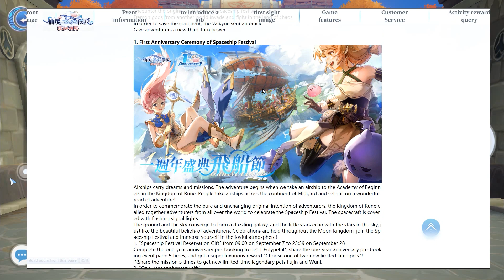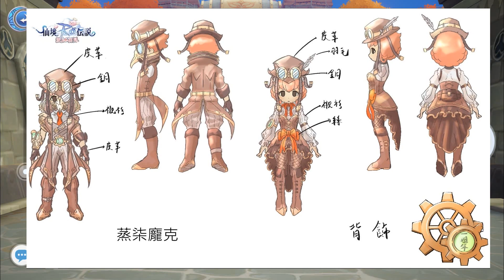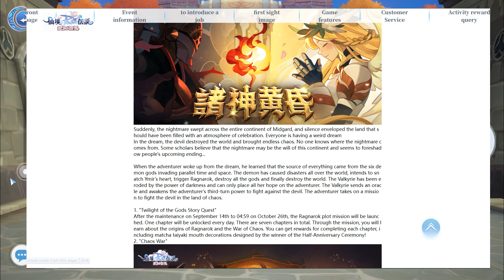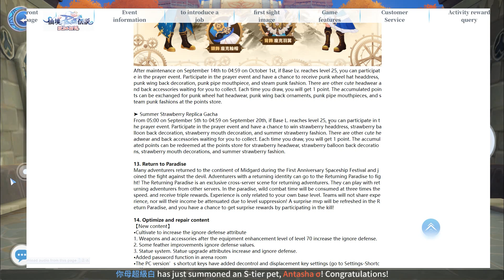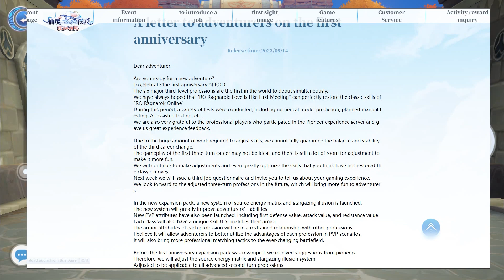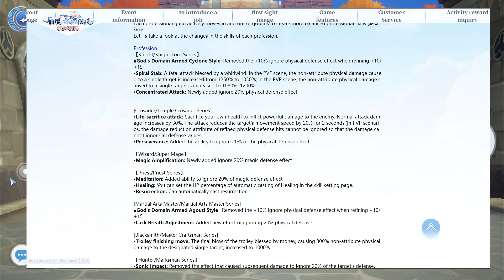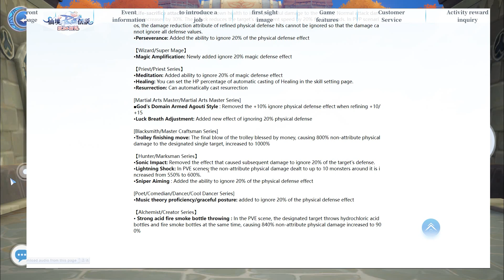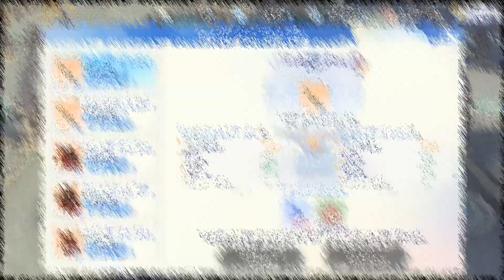[Ragnarok Origin] New Update in 1st Anniversary!!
Yesterday ROO TW got maintenance for 1st Anniversary and latest patch version is 5.5.2.9.
so what new in this update?.

TIMESTAMP

00:00 Intro
00:13 Information from Website
01:32 Fashion Design Competition
08:18 New Server VOYAGER
11:22 Job Balancing
14:55 Ragnarok Event
24:40 Classic Arena
25:08 New Feature Locked PVP Room
25:33 Ignore Def in enhancement equipment lv 70++
25:51 Skill High Priest Healing and Ressuraction can auto-combat now
27:09 New Title Tier
28:48 Closing Video

MUSIC